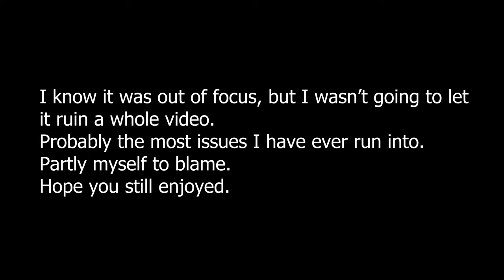I Built My Dream Home Posing Room | Arm Day Motivation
Today I take you through how I built my own dream home posing room for roughly $200AUD. There isn't much info out there, so I hope this helps anyone unsure where to start. I also hit an old-school party pump arm day with Graden.

4* Carabiner
Metal Chain
2* Hinges
2* Eye bolts
1 pair of Arnold Schwarzenegger Safety goggles